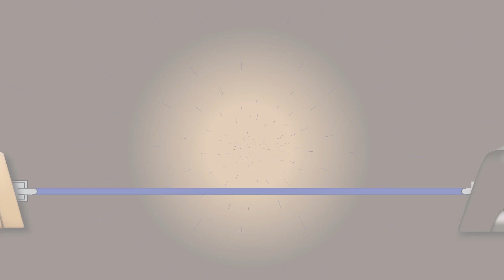Gears of War 4 Beta - IT'S HERE!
The moment Scott has been waiting for...since...basically forever is here. Gears of War 4 PVP is happening!

Every 20 likes, and Scott doesn’t get hit for a day.